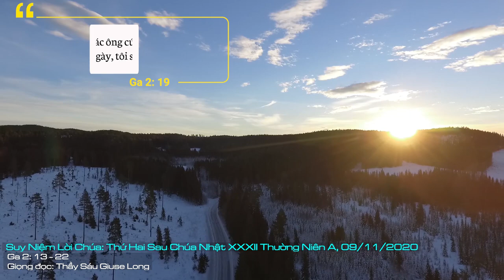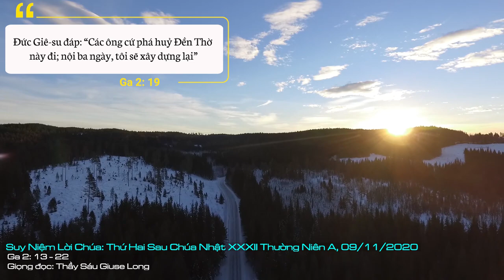Suy Niệm Lời Chúa: Thứ Hai Sau Chúa Nhật XXXII Thường Niên A, 09/11/2020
Thứ Hai Sau Chúa Nhật XXXII Thường Niên A: Xin giúp chúng con đừng để mình bị tha hóa, bị tội lỗi xâm chiếm, nhưng chỉ để dành cho Chúa mà thôi. Để ngày sau, chúng con cũng được Chúa cho thân xác chúng con được sống lại với Chúa.
Qua trang Tin Mừng chúng ta vừa nghe, thánh Gioan đã cho chúng ta thấy Chúa Giêsu giận dữ vì những người khác đã biến đền thờ trở nên nơi buôn bán, đổi chác, v.v. Hay nói cách khác là họ đã “mại thánh”. Chúa Giêsu không chấp nhận những hành động trên, nên Người đã làm “cuộc cải cách” để trả lại ý nghĩa thiêng liêng đích thực của việc tôn thờ Thiên Chúa ngự trong đền thờ: “Đem tất cả những thứ này ra khỏi đây, đừng biến nhà Cha tôi thành nơi buôn bán”.
Bên cạnh đó, Người còn cho chúng ta thấy đền thờ đích thực đó chính là thân thể Người: “Các ông cứ phá huỷ đền thờ này đi; nội ba ngày, tôi sẽ xây dựng lại”. Đền thờ mà Đức Giêsu muốn nói ở đây là chính thân thể Người.
Từ những lời dạy của Chúa Giêsu trên, mỗi người chúng ta cần ý thức lại thân xác của chúng ta cũng chính là đền thờ để cho Thiên Chúa ngự. Vì, qua bí tích Rửa tội, chúng ta được trở nên đền thờ cho Thiên Chúa ngự, như lời thánh Phaolô đã nói: “Hay anh em lại chẳng biết rằng thân xác anh em là đền thờ của Thánh Thần sao”.
Một khi đã ý thức thân xác chúng ta là đền thờ của Chúa, chúng ta cần luôn biết giữ gìn sự thánh thiêng của thân xác mình; đừng dùng thân xác của chúng ta để buôn bán, vui chơi, hay là đồ vật thỏa thích cho người khác mà quên mất tính linh thánh thân xác của mình được chính Chúa Giêsu cứu chuộc bằng chính giá máu của Người.
Lạy Chúa Giêsu, xin cho chúng con mỗi ngày luôn ý thức thân xác chúng con chính là đền thờ để Chúa ngự, xin giúp chúng con đừng để mình bị tha hóa, bị tội lỗi xâm chiếm, nhưng chỉ để dành cho Chúa mà thôi. Để ngày sau, chúng con cũng được Chúa cho thân xác chúng con được sống lại với Chúa. Amen.